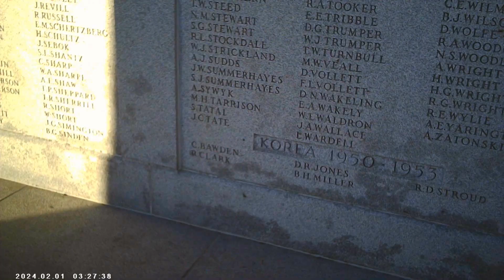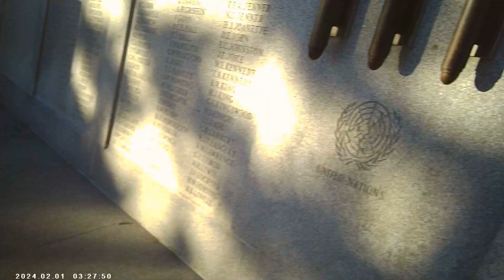BLOBFORD: Feb 6th 00009